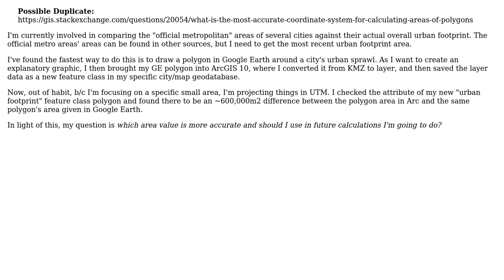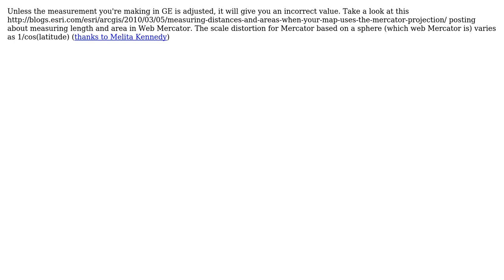GIS: Which area measurement to trust? - The same polygon in GoogleEarth v. ArcGIS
With thanks & praise to God, and with thanks to the many people who have made this project possible! You are responsible for your own actions.